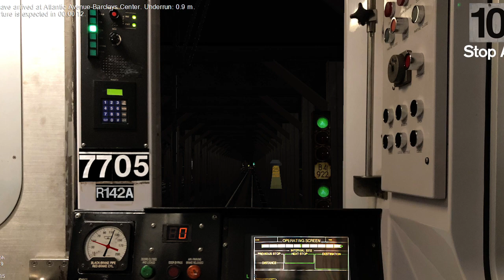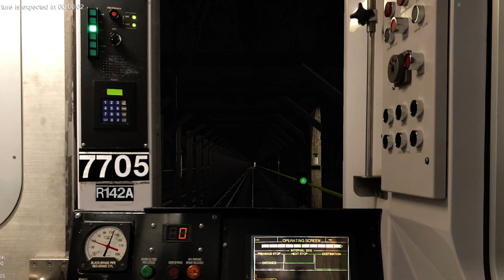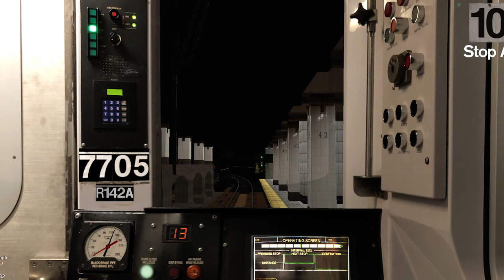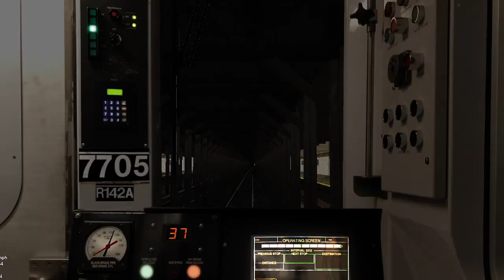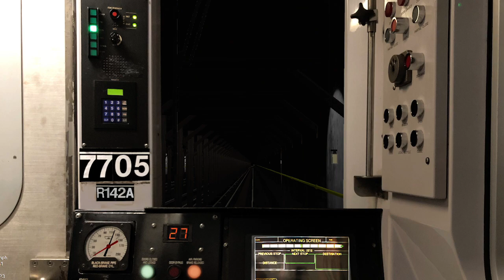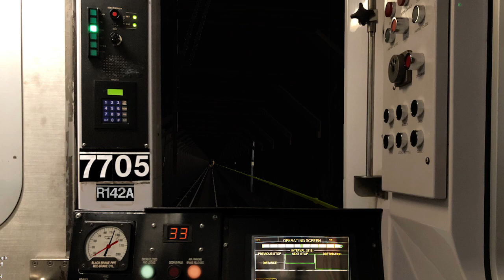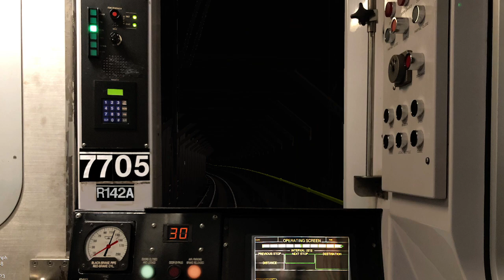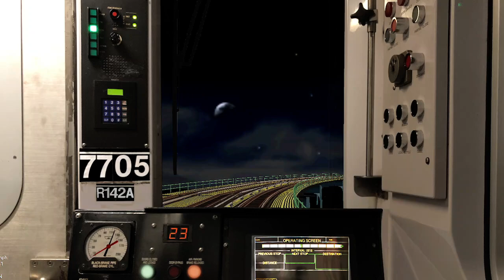OpenBVE ►R142A | 4 Train | To Pelham Bay Park - via Pelham Local◀